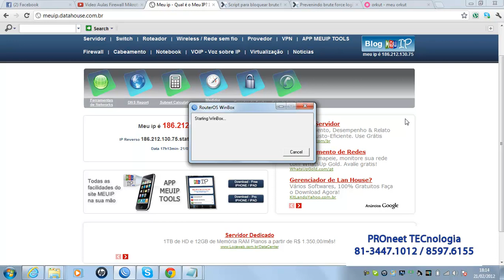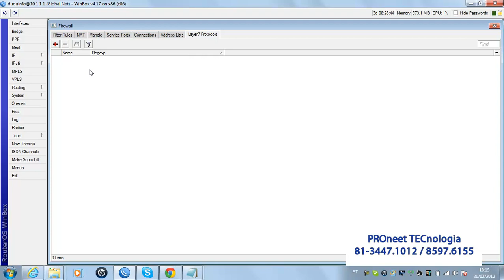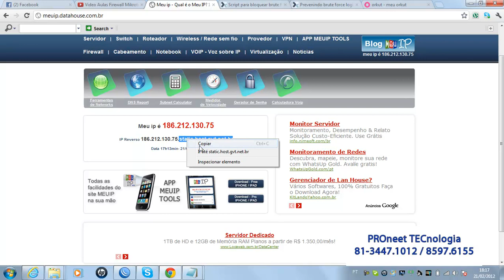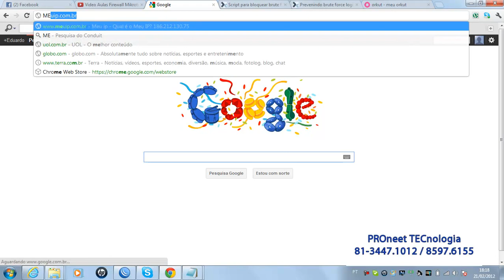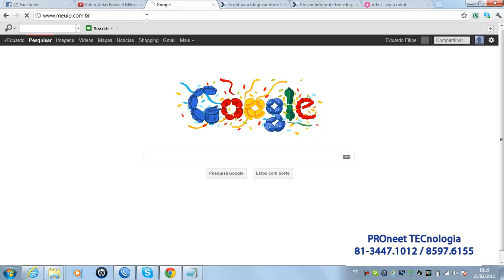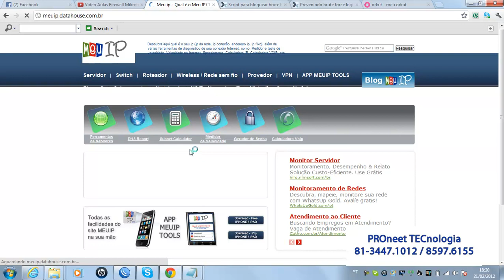Bloquear IP Reverso no mikrotik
Neste video eu ensino a bloquear o ip reverso da internet no mikrotik.